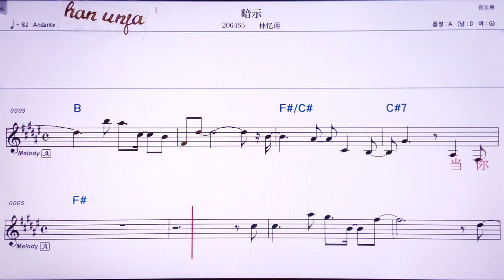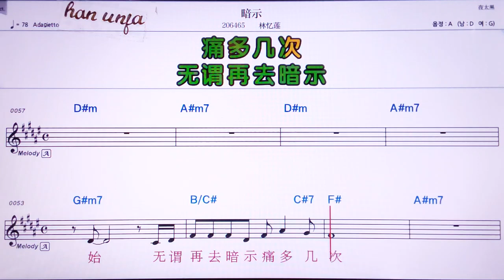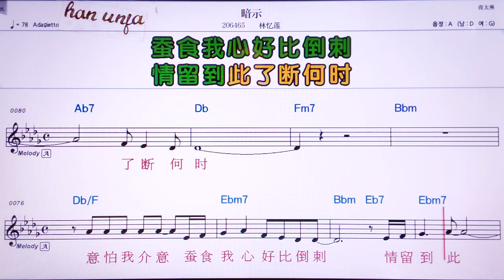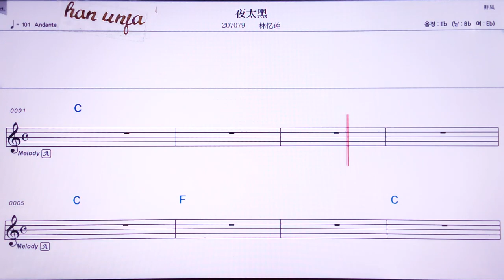💖 안쓰/린이리앤 👍Karaoke With Sheet Music/MR,노래방, , 악보, 코드,